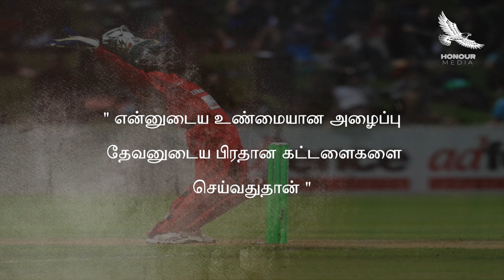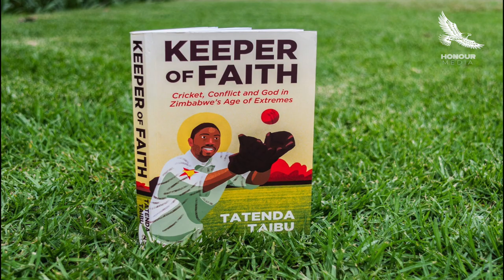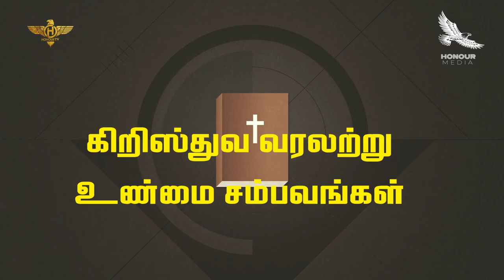Keeper of Faith -Tatenda Taibu //விசுவாசத்தின் கீப்பர் -டடெண்டா தைபு II Honour tv tamil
"Honour tv Tamil" channel is a product of Honour Media. You can find Tamil christian messages and Tamil christian songs ,Jesus songs Tamil here. We are a team of youngsters based in Tamil Nadu, India who are willing to do God's work. We believe in the Bible and the Bible alone. we are trying to teach the God's word with simplicity and clarity.
Please support our ministry through your prayers
"Go into all the world and preach the gospel to all creation.Mark 16:15

*Support* HONOUR TV Ministries *Google Pay *Phonepe : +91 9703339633

Tamil Christian News | Honour tv Tamil Christian | tamil christian songs